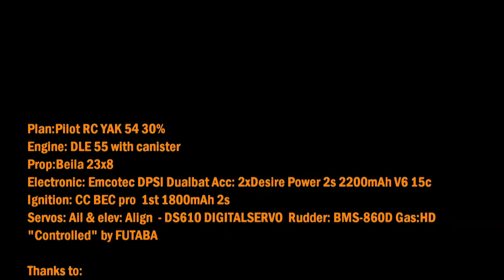Pilot RC YAK 54 87" Maiden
Just a simple maiden flight with my YAK. Engine DLE55
Cameraman and moviemaker "Dufnail"